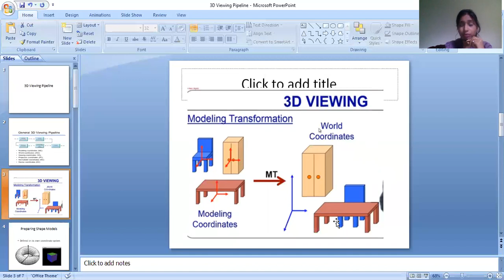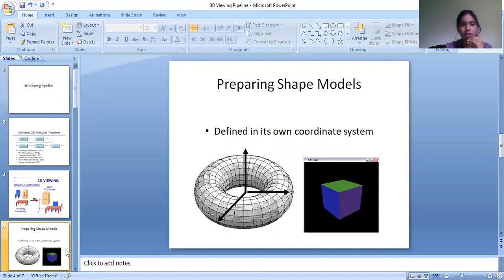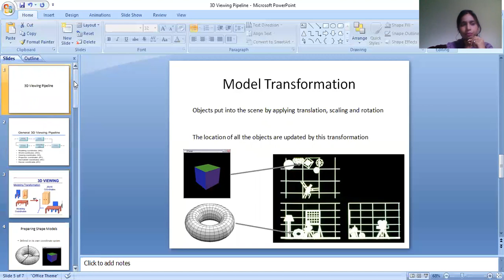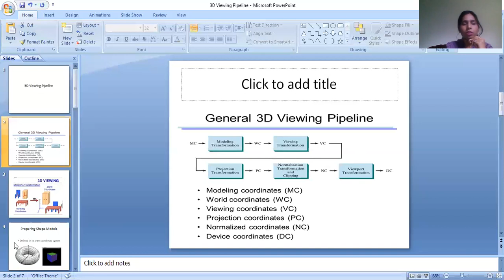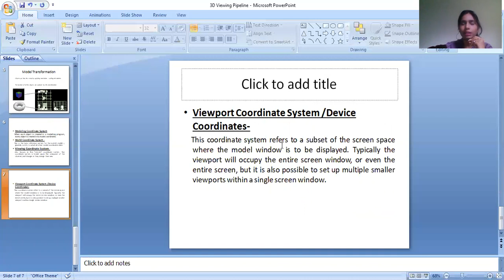3D viewing pipelines